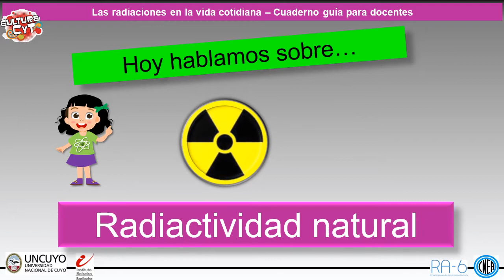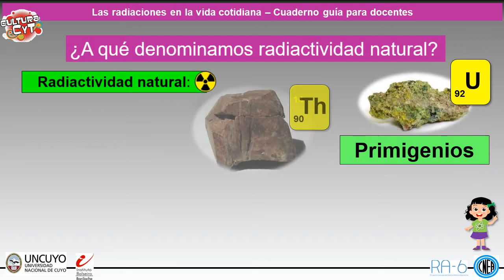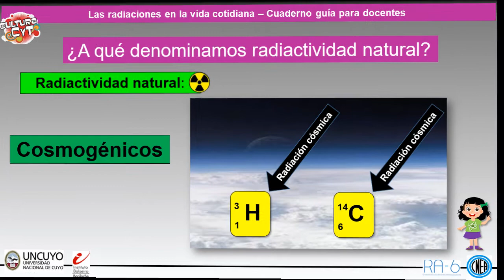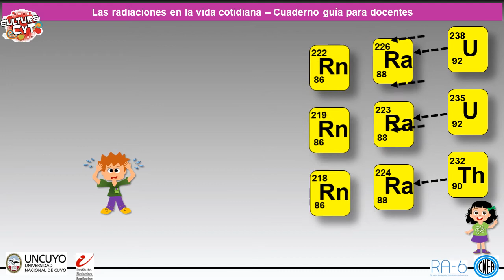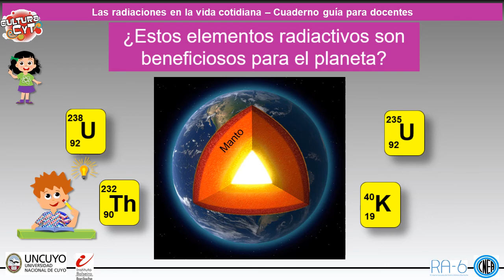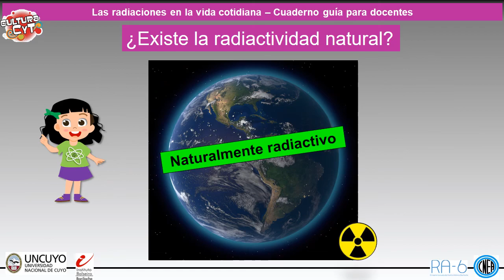¿Nuestro planeta es naturalmente radiactivo?